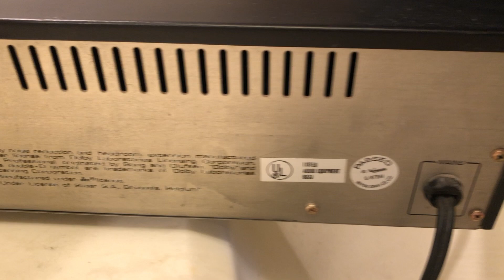YAMAHA K-720 Auto Reverse 2-head Cassette Deck - For Parts or Repair